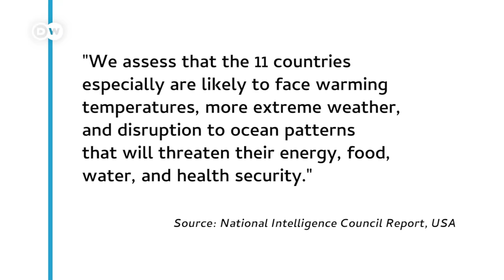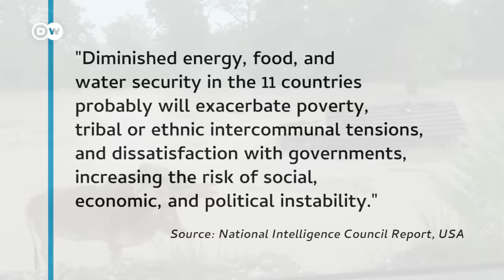कैसे हम हिमालय को उजाड़ रहे हैं [How Hindu Kush-Himalaya are losing their glaceiers]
गंगा यमुना का उपजाऊ मैदान और सीमेंट से बनी उत्तर भारत की इमारतें, ये सब हिमालय के ग्लेशियरों की देने हैं. हिमालय और हिंदुकुश क्षेत्र में 54,000 से ज्यादा ग्लेशियर हैं. लेकिन इनमें से ज्यादातर ग्लेशियर तेजी से पिघलते जा रहे हैं. हिमालय तक गर्म हवाएं पहुंचाने में भारत के लोग भी पीछे नहीं हैं. हिमालय और हिंदुकुश के ग्लेशयर उजड़े तो भारत समेत कई देशों का क्या होगा?